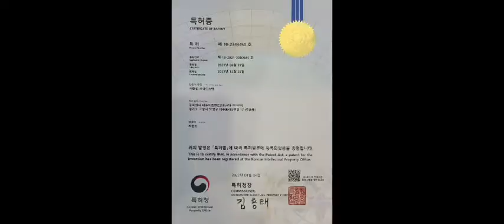대원지프랜드 4세대 카니발KA4 AG 사이드 스커트 실 + AG 바디킷세트 & 머플러팁 본사매장 장착모습~ 22년02월21일 홍 *영 고객님! 차량넘버 **** **07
AG 사이드 스커트 실 +
AG 바디킷세트 & 머플러팁
본사매장 장착모습~
22년02월21일
홍 *영 고객님!

안녕하세요.

4세대 카니발KA4 랜드마스타 양문 독립계폐형 루프박스

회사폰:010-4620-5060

주소: 경기도 고양시 덕양구 대주로 410번길17(주교동)

■카니발KA4 오토그랜드 프론트 리어 바디킷 세트 A.G 제품 보러가기 아래클릭!

■카니발KA4 오토그랜드 듀얼머플러팁 AMG스타일 백색/검정 매립형 튜닝A.G 제품 보러가기 아래클릭!

■카니발KA4 오토그랜드 A.G 사이드스커트 실 에어댐 튜닝용품 제품 보러가기 아래클릭!